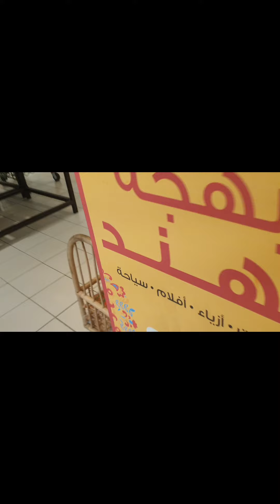LULU FRIDAY MARKET KUWAIT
jan 30 2021..had fun in Lulu in friday market...and laag kadali sa mga kitchenware..super mahal pero super nice